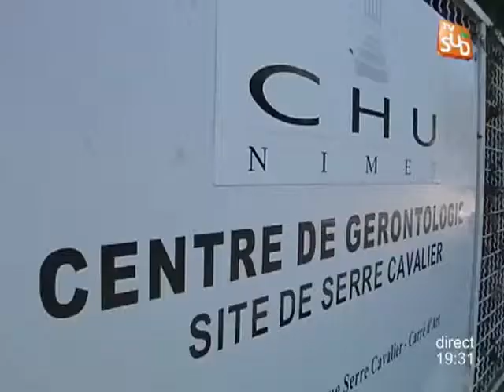Une dame de 94 ans meurt suite à des coups au CHU de Nîmes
Sites webs/blogs, copiez cette vidéo avec le bouton "Intégrer" !
Une patiente décède dans l'unité cognitivo-comportementale de Serre-Cavalier des suites de l'agression violente d'un autre patient âgé de 91 ans. Pour exploitation TV, droits réservés, nous contacter